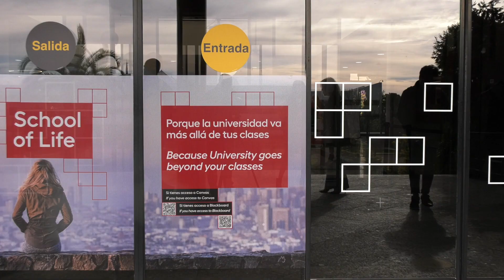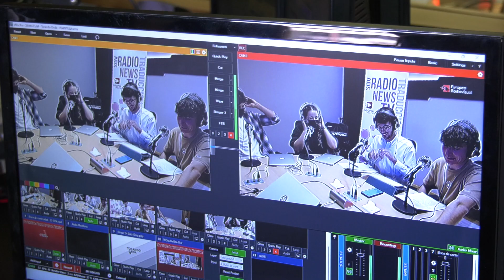Teaser Semana de la Comunicación y Marketing 2022